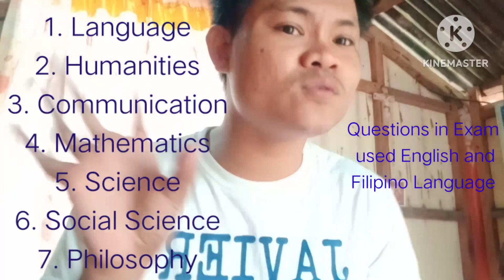DepEd Schedules 5 Day Mid-Year Break for Public Schools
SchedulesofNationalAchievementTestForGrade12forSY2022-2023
DepedSchedules5MidYearBreakforPublicSchoolFebruary6-10,2023